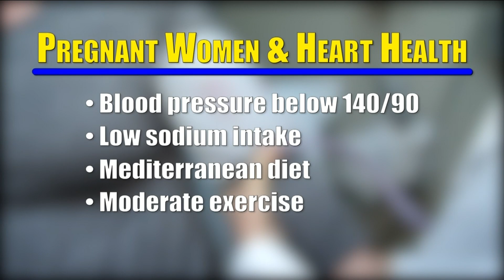High Blood Pressure and Pregnancy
The maternal mortality rate has been increasing in the united states.  For every 100 thousand babies born alive, 17 women die.  Medical experts say one reason could be that more pregnant women are developing high blood Pressure, leading to complications during and after pregnancy.